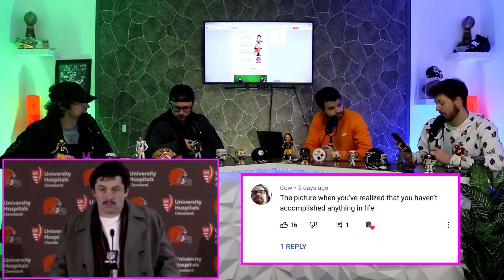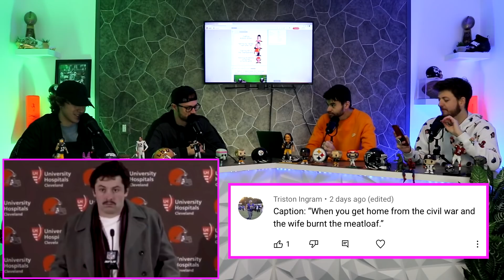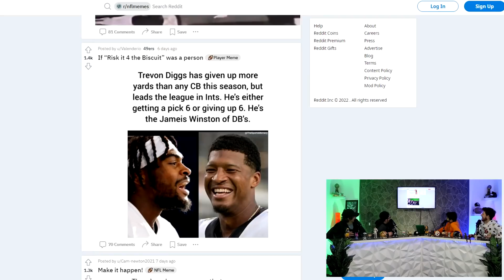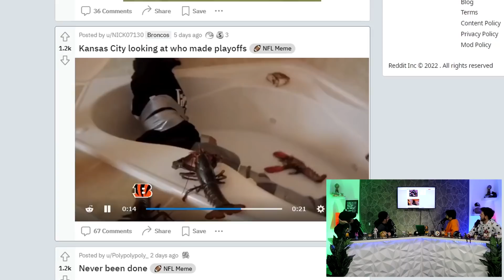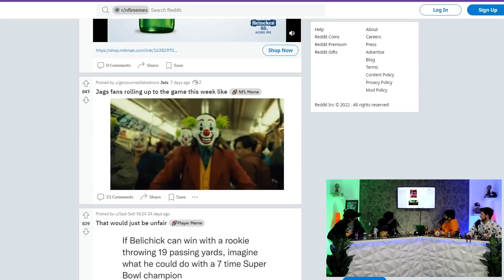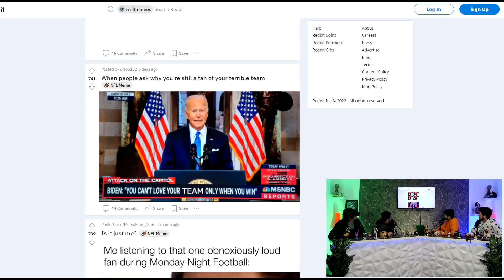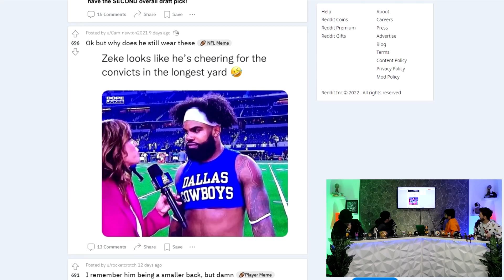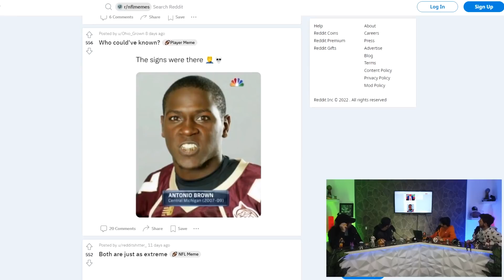NFL MEMES That Will Make ANTONIO BROWN Quit!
Today we are looking at memes that would make Antonio Brown take off his shirt, do some jumping jacks,  and run off the field!

Thank you guys so much helping us get to 100K! It's truly a dream come true and without each and everyone of you we wouldn't be in this amazing situation!